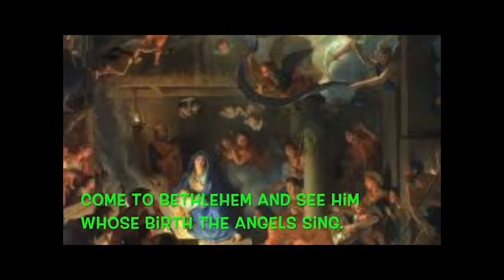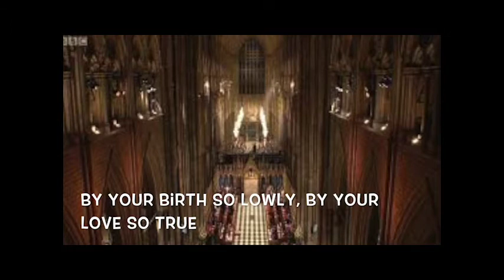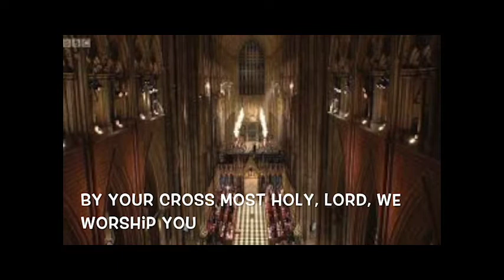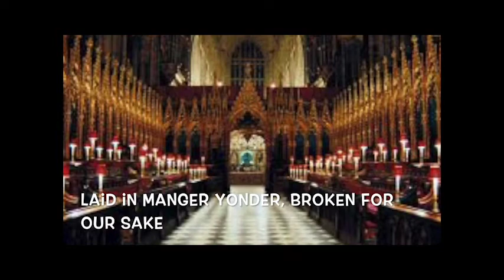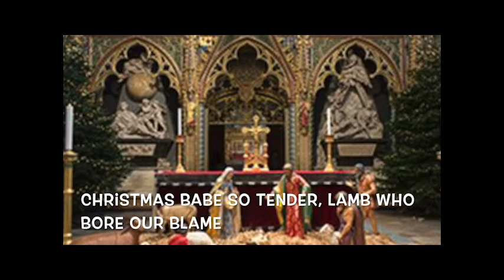Kirk O' The Valley Presbyterian Church, December 24, 2020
Luke 2:1-16